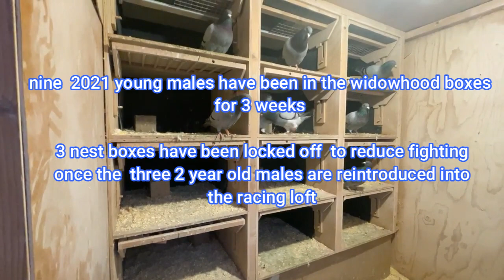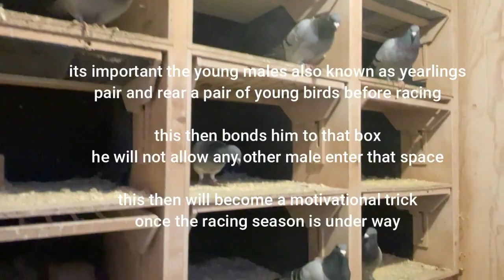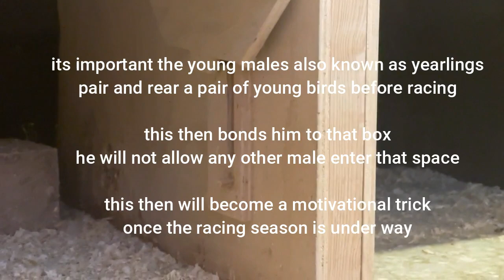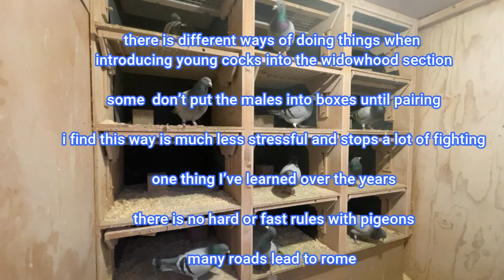Racingpigeons 2022 widowhood racing team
Racing the widowhood system
preparing for the 2022 season
widowhood cocks
pigeon racing
Fit to win
young widowers
Feed to win